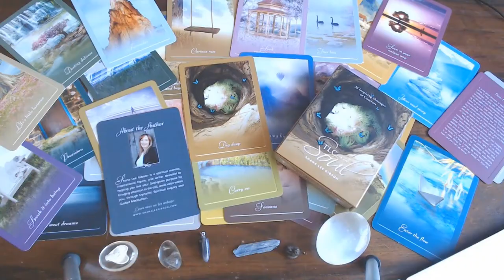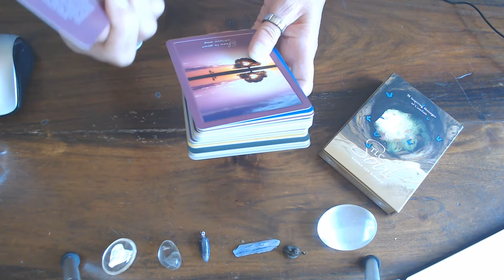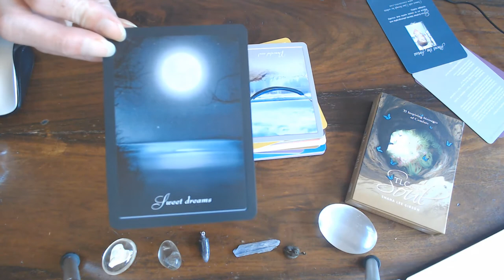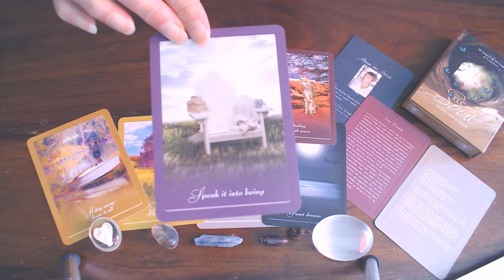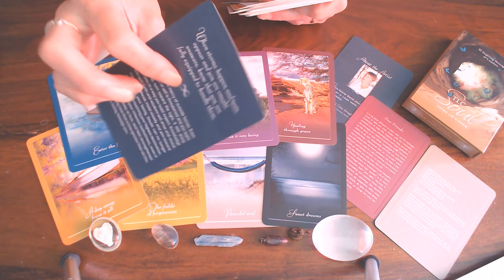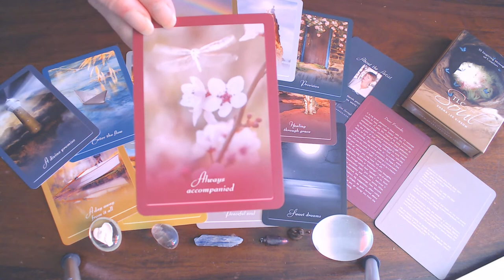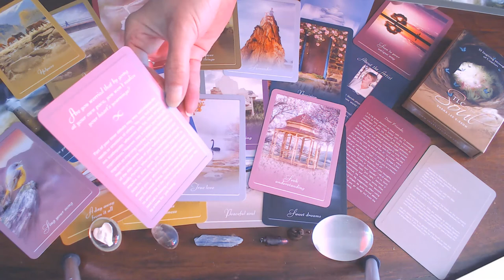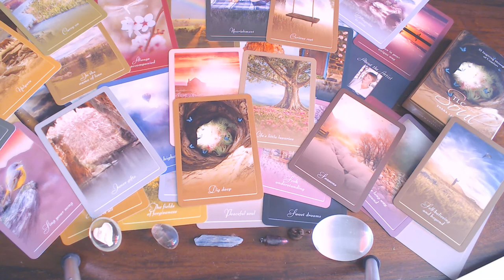MY REVIEW ON THE TLC FOR THE SOUL by SHANA LEE GIBSON.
These Oracle cards are just what the doctor ordered as an uplifting and dreamy way to get away from the real world or just to ponder or meditate on.
They are so beautiful in their own special way, they are refreshing as they have a quote and details suggestion, as to what one can do or practice.

One can take the quote or the suggestion, but one can also just relax with a cuppa tea/coffee and just dream away into the picture. Just like Mary Poppins did in the pictures she saw with the children and made their own adventure.
One can also give the away, as a gesture of love or wishing well or just letting some one know they love them or think of them. The gesture alone will surprise the receiver. Because of its beauty and meaning.
This deck can be used as a reading deck as well or alongside a spread as an clarifying card or a task card. To enhance one meditation or contemplation time. Your client will thank you for this quote and meaning.
page 27 bottom half of the page.
for more info you can visit Christopher Butler @ or @ Tarotinliverpool.com